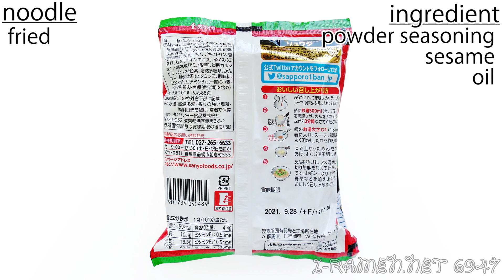No.6947 サッポロ一番 ごま味しょうゆまぜそば 辛口オイスター味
サンヨー食品 Sanyo Foods (Japan) Sapporo Ichiban Sesame Taste Soy Sauce Mixed Soba, Spicy Oyster Flavor